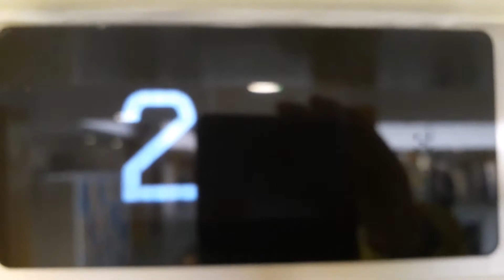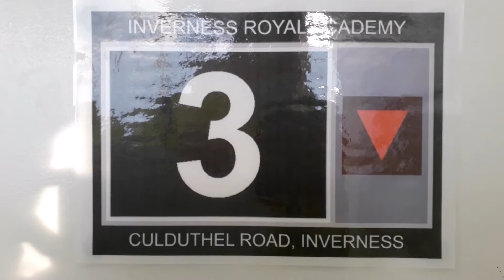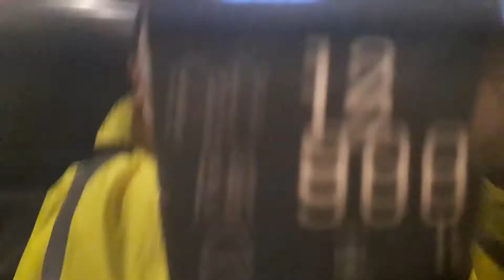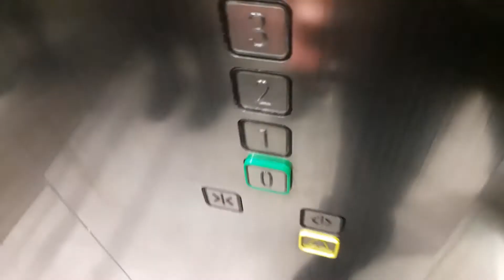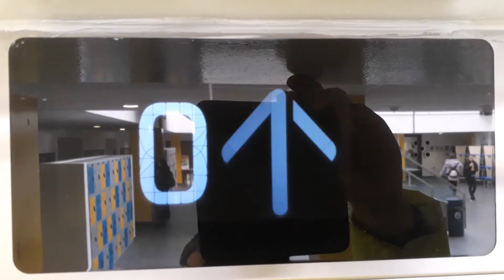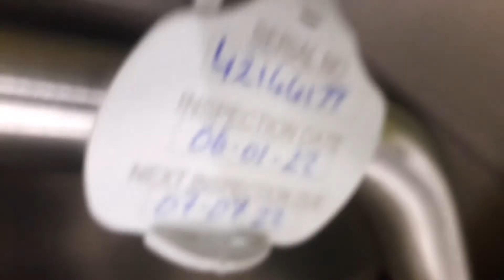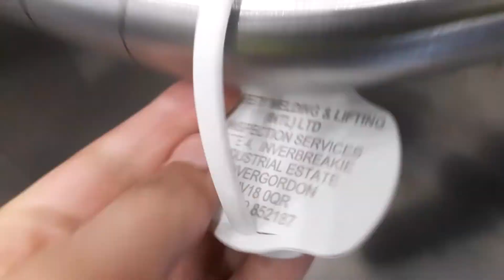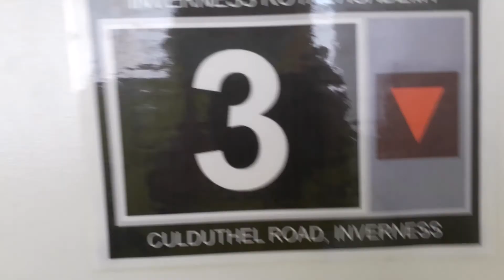Kone Ecodisc North Lift at the Inverness Royal Academy in Inverness